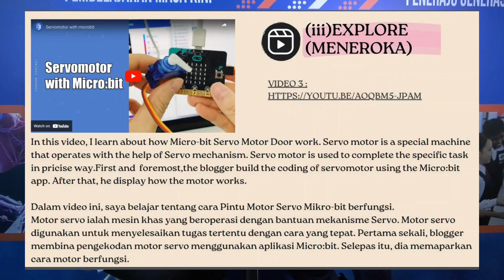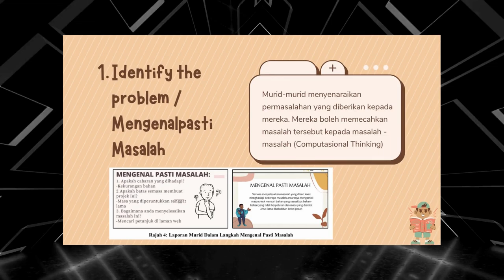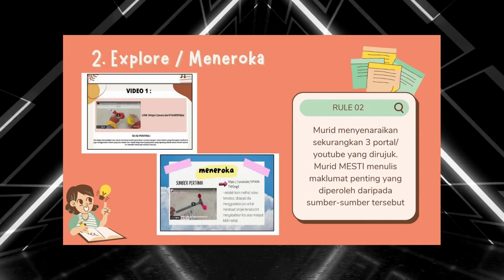EDUTECH@-TVPSS - PBL LEBIH MUDAH DENGAN DIGITAL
SEMPENA SAMBUTAN HARI GURU PERINGKAT KEBANGSAAN KALI KE-52 TAHUN 2023

Liputan ini disediakan oleh TVPSS SK Bandar Hilir, Melaka.

MAKLUMAT PENCERAMAH:
Nama Penceramah: Suhanna binti Zainudin
Sekolah : SMK Ghafar Baba
Opsyen : Sains
Tajuk inovasi : PBL @SepaduLink
Tagline : PBL Lebih Mudah Dengan Digital